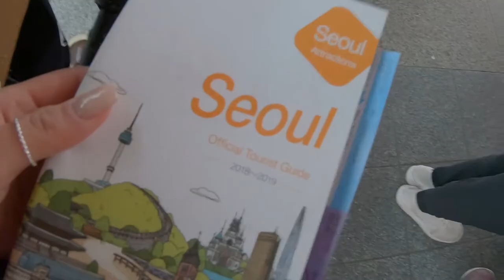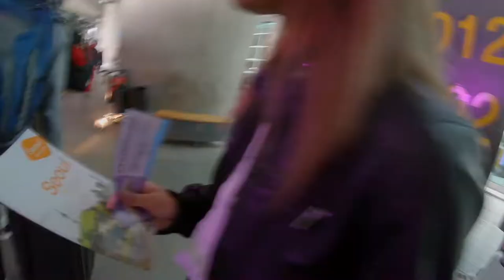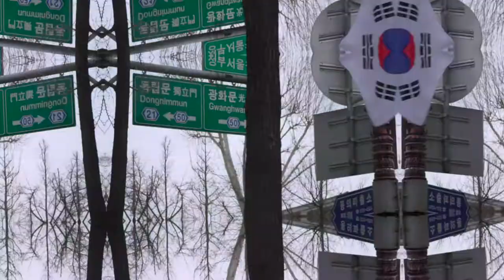LOST IN SEOUL, SOUTH KOREA *vlog in south korea*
these are the stuff mentioned:

My camera equipment:

sony a6300:

videomic pro:

lenses:
50mm f1.8

24-70mm f2.8

I have a good faith belief that the claim(s) described above have been made in error, and that I have the right(s) necessary to use the contents of my video for the reasons I have stated. I have not knowingly made any false statements, nor am I intentionally abusing this dispute process in order to interfere with the rights of others. I understand that filing fraudulent disputes may result in termination of my YouTube account.